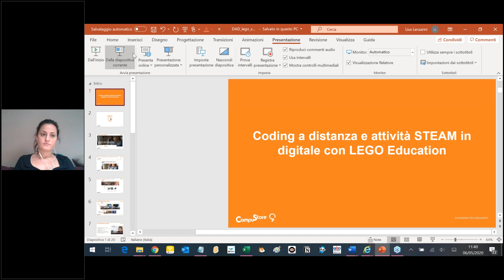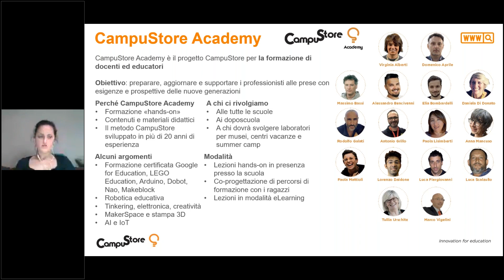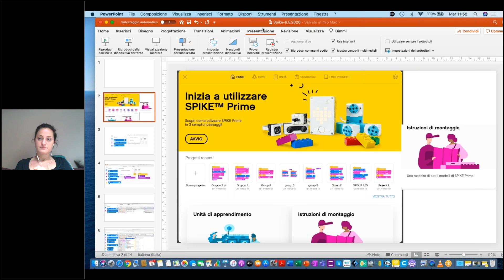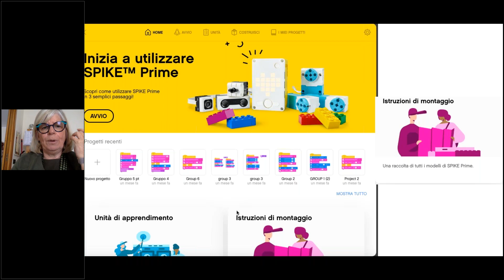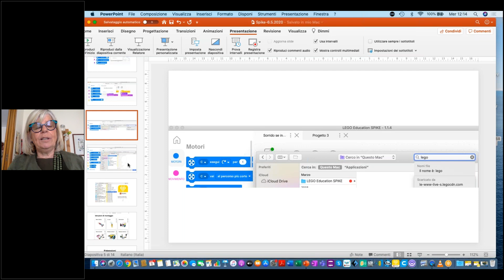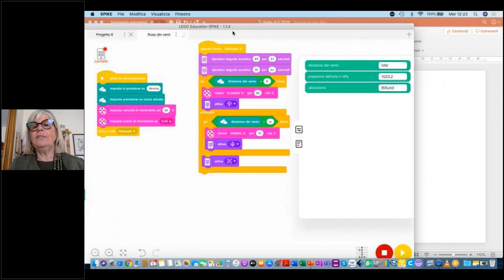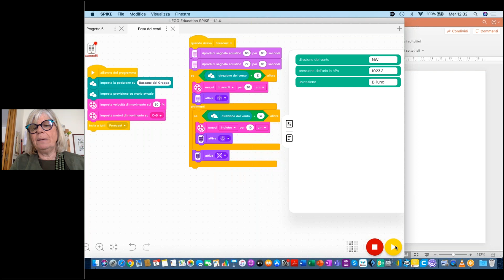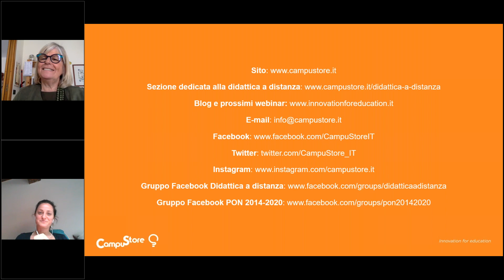Coding a distanza e attività STEAM in digitale con LEGO Education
Videoregistrazione del webinar gratuito CampuStore andato in onda il 6 maggio 2020 per il ciclo dedicato alla didattica a distanza. Per scoprire tutti i webinar gratuiti dedicati alla didattica a distanza visita questo

In questo webinar dedicato alle STEAM e alla robotica capiamo come fare coding utilizzando le proprie mani e come promuovere attività di robotica grazie a LEGO Education SPIKE Prime, il set di robotica educativa di LEGO Education ideale per scuola primaria e secondaria di primo grado, che permette anche di sfruttare le potenzialità del collegamento ad internet per inventare attività STEAM “connesse” che facciano sentire i ragazzi parte di una classe… anche a distanza!